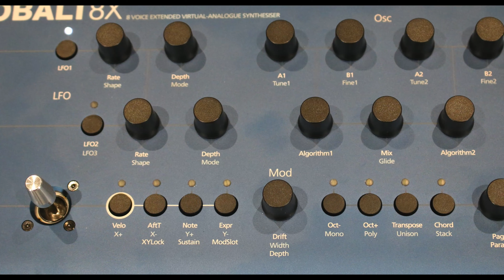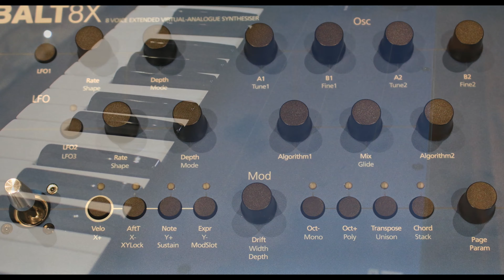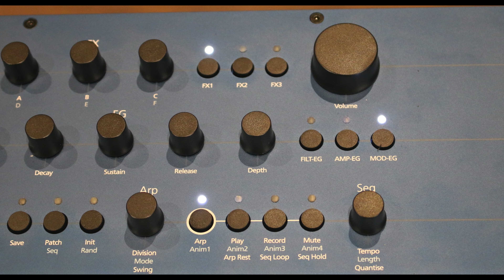Modal Electronics Cobalt8X Review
Keys Review takes a look at the Cobalt8X from British brand Modal Electronics. Take a listen to learn what Tom discovered when he headed to the studio to check out  this VA synth.

About COBALT8X’s Extended Virtual Analogue Synth Engine
Two independent oscillator groups with up to 4 oscillators each generate not only powerful virtual-analogue goodness, but like no other synthesiser before, 40 unique complex algorithms like Sync, Ring Modulation, Waveform Morphing, and many more are available to increase the creative options for new-generation synth sounds. Each Algorithm has a simple-to-use pair of controls selected to suit the particular algorithm or character, providing musicians the power of traditionally complex oscillator modulations or processes spontaneously.